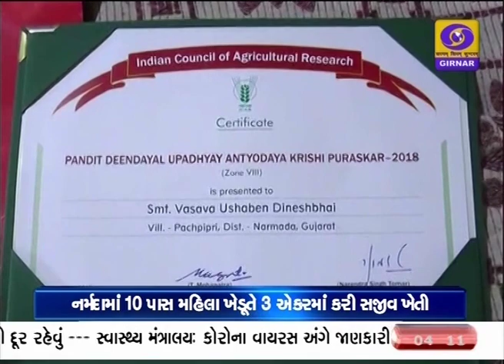Narmda: Women made progress through organic farming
ગુજરાતના નર્મદા જિલ્લાની એક મહિલાએ સજીવ ખેતી કરીને રાજ્યમાં પોતાની ઓળખ બનાવી છે. માત્ર ધોરણ 10 પાસ ઉષાબેન દિનેશભાઈ વસાવાએ સજીવ ખેતી કરીને ખેતી ક્ષેત્રે ખુબ પ્રગતિ કરી છે. પાંચપીપળી ગામની 38 વર્ષીય આ મહિલાએ આદિવાસી વિસ્તારમાં કાર્યરત મહિલા સંગઠક અને પ્રગતિશીલ ખેડૂત તરીકે અનેક એવોર્ડ મેળવ્યા છે. જે આદિવાસી વિકાસમાં અનેક સેવાકાર્ય કરે છે. આજના યુગમાં જ્યાં ખેડૂતો રાસાયણિક અને દવા કોટેટ બિયારણોથી ખેડૂતો ખેતી કરે છે, જેની સામે સજીવ ખેતી એકદમ દેશી પદ્ધતિથી અને ઓર્ગેનિક ખાતર વડે શુદ્ધ શાકભાજી, દેશી લાલ ડાંગર, શેરડી, ઘઉં, સહીતની ચીજવસ્તુ ઉગાડી એક દિશાસૂચક બન્યાં છે. સાગબારાની આગાખાન સંસ્થા સાથે રહીને ઉષાબેન સાગબારા જેવા અંતરિયાળ વિસ્તારમાં નવજીવન આદિવાસી મહિલા વિકાસ મંચ સાથે પણ સક્રિય છે.